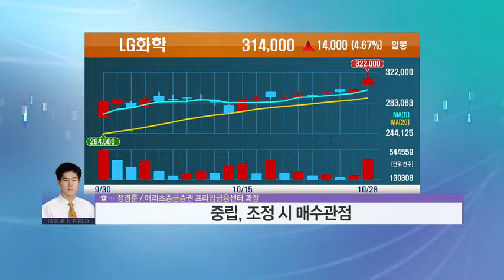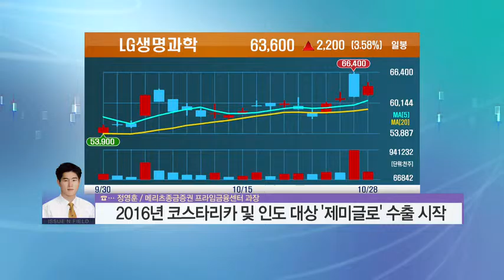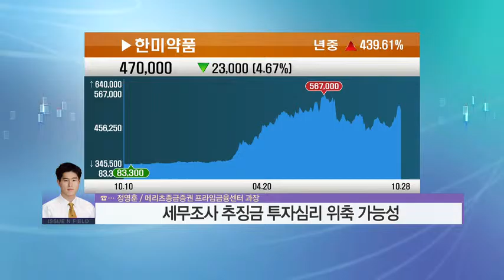[10대 투자뉴스] 국민연금 이사장 사임 기금 운용본부 공사화 급물살 예고 / 제조업 매출액 사상 첫 감소 한꼐기업 8만개